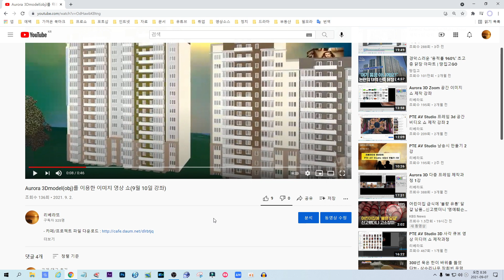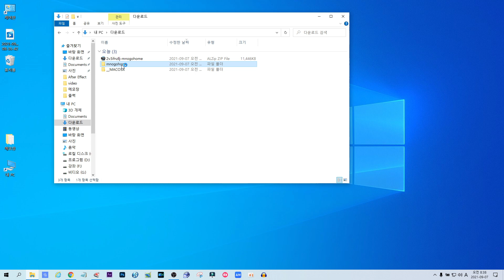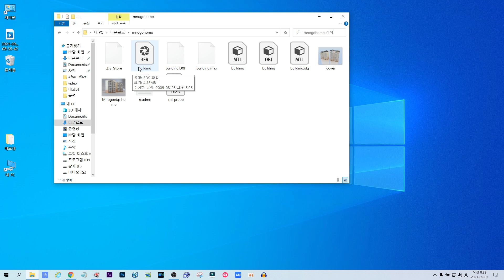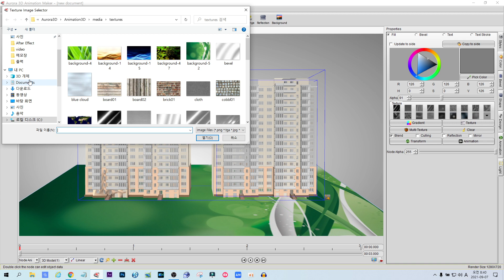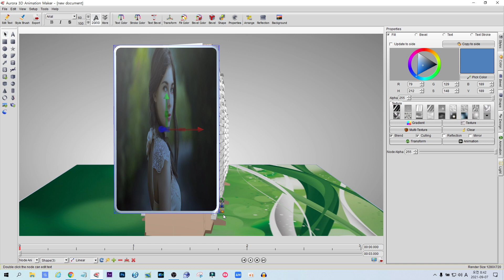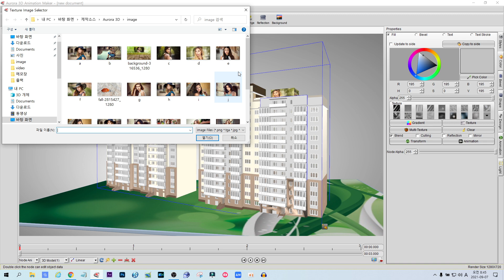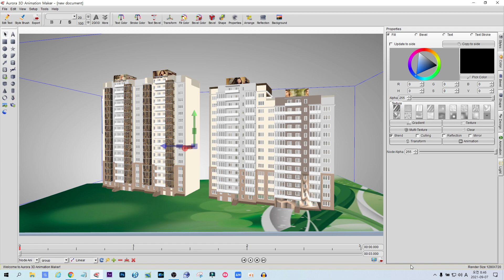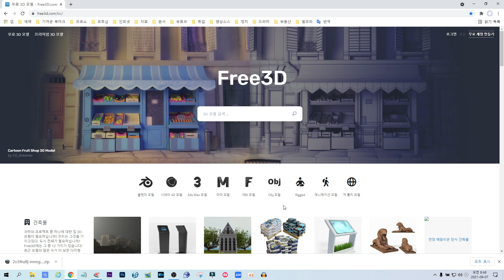Aurora 3Dmode(lobj)를 이용한 이미지 영상 쇼 강좌